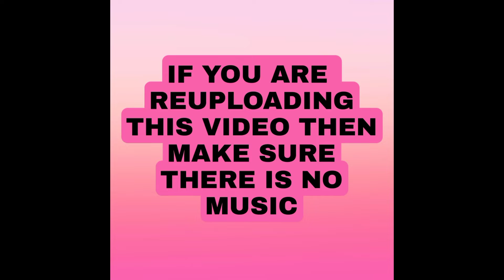Rope Escape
Rope Escape Android Game Play (HD)

Description

1.5K

Likes

1,639,872

Views

2012

15 Nov

SWING, COLLECT REWARDS, ESCAPE! Addictive high thrills escape game in the midst of the jungle! Catapult yourself deep into the heart of the jungle and use your rope to swing through the trees high into the sky. Escape the chasing savages by swinging not only from the trees but from rocks originally intended for you; swing high enough and use the zeppelins to swing even higher for the best in-game rewards and power-ups! Feel the exhilaration of "Rope Escape" as you swing higher and faster in search of ever-greater rewards and the global high score. Use the rope wisely to escape from the savages and reach new heights to earn more coins! Use the flying catapulted rocks to swing even faster and higher through the air, to feel the rush and excitement! Use zeppelins to swing in the high skies and bring the zeppelins down to earn achievements! Sign into "Rope Escape" through your Facebook account to see how your achievements stack up against your friends and the rest of the world, and boast about your feats on the way to becoming a global "Rope Escape" hero! Key Features: • Fast and furious continuous gameplay • Highly addictive gaming platform (no, really, you will get addicted) • Colourful characters for using in-game • Collect power-ups in game or purchase via IAP • Facebook integration to challenge your friends • We have a banana :)